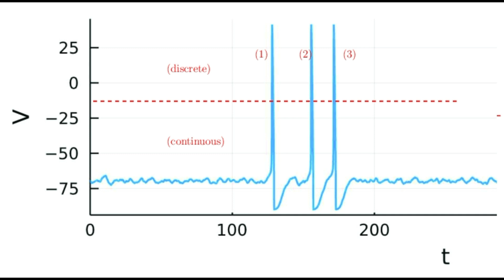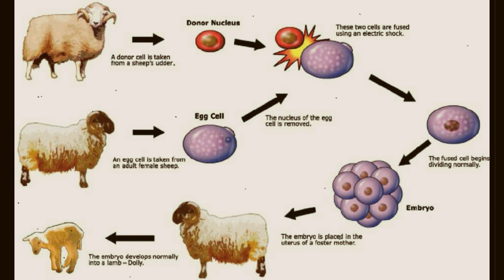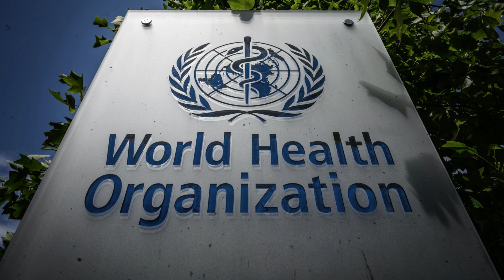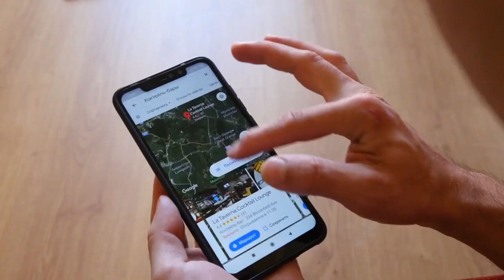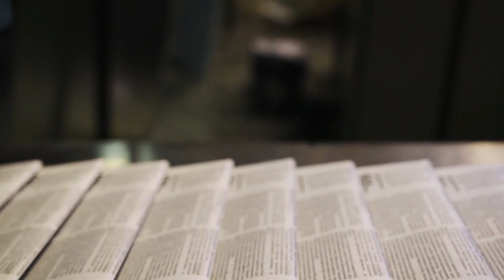Space Science and Technology News | Sound of mars | Space Station trip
NFT Video : What is NFT And Blockchain Technology Explained in Kannada